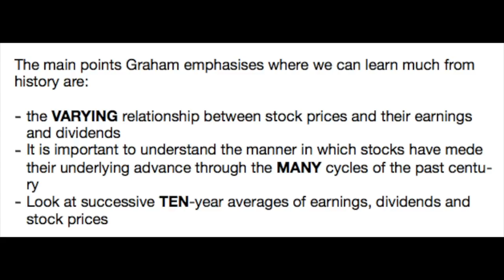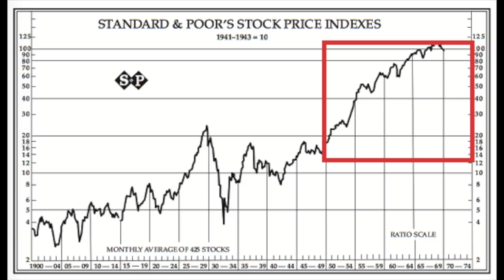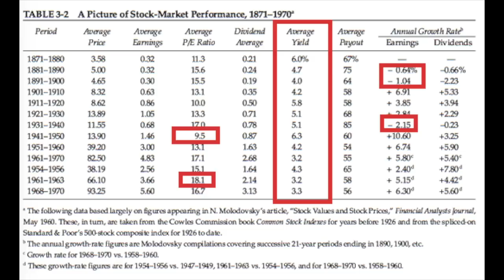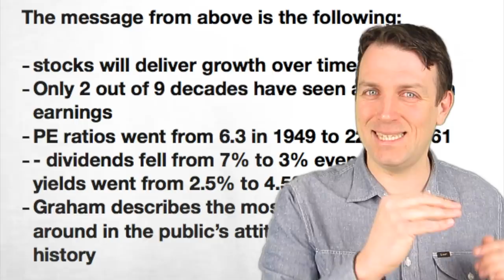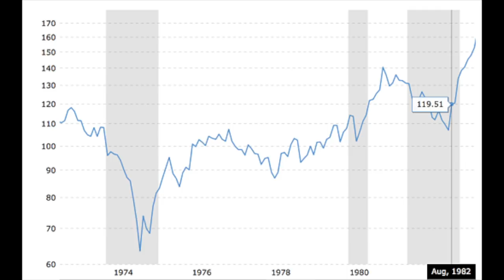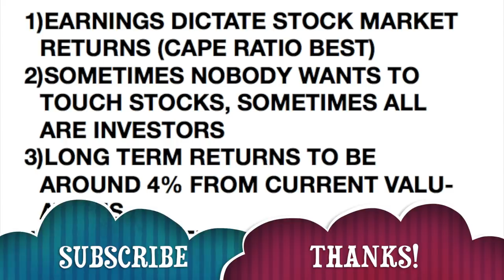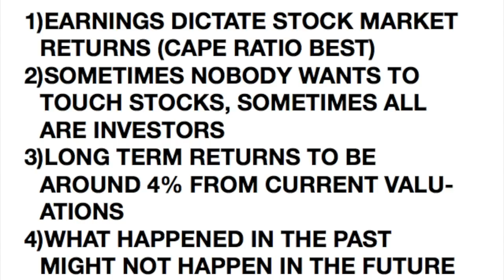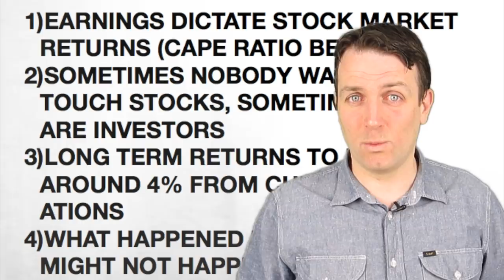THE INTELLIGENT INVESTOR - 150 YEARS OF STOCK MARKET HISTORY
I am also a book author:
Modern Value Investing book:

THE BEST INVESTING BOOK: THE INTELLIGENT INVESTOR BY BENJAMIN GRAHAM
Link to book

We continue with our discussion on the Intelligent Investor to apply the everlasting knowledge to the current market in order to avoid doing stupid things and take advantage of others’ stupid actions. Graham’s data go up to 1971 but so we will first look at his and later discuss the insight on the current situation.

The main points Graham emphasises where we can learn much from history are:

the VARYING relationship between stock prices and their earnings and dividends
It is important to understand the manner in which stocks have mede their underlying advance through the MANY cycles of the past century
Look at successive TEN-year averages of earnings, dividends and stock prices

Graham’s take

From 1871 to 1971 there have been 19 bear markets where stocks fell from 15% to 86% from top to bottom. Yes, 86% is the correct number and it was even 89% of the S&P 500 in the 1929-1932 period. Many forget that the 1920s were one of the best periods in history based on consumerism etc. Rings a bell? However, that is a story for another day. Let’s look at how Graham describes what had been going on.